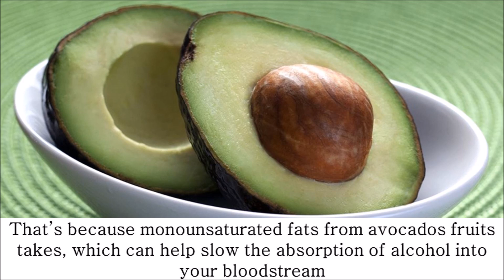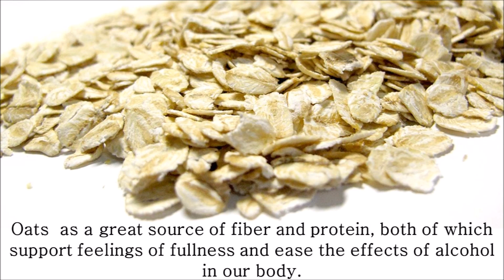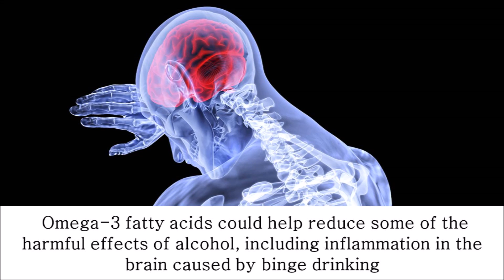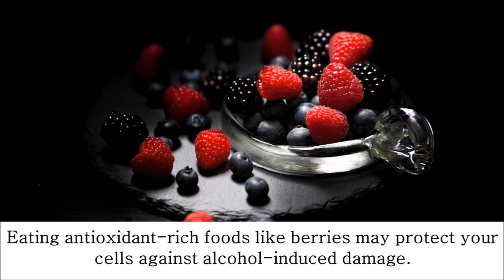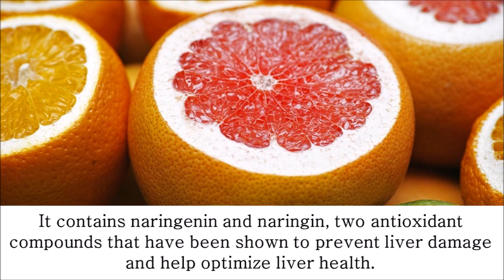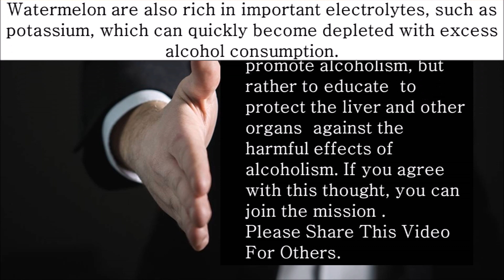The 13 Best Foods to Eat Before Drinking Alcohol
The 15 Best Foods to Eat Before Drinking Alcohol.
In fact, eating the right foods before you indulge in an alcoholic beverage or two can help  balance electrolytes, control hunger and decrease some of the side effects associated with alcohol.
This video is not meant to promote alcoholism, but rather to educate  to protect the liver and other organs  against the harmful effects of alcoholism. If you agree with this thought, you can join the mission .